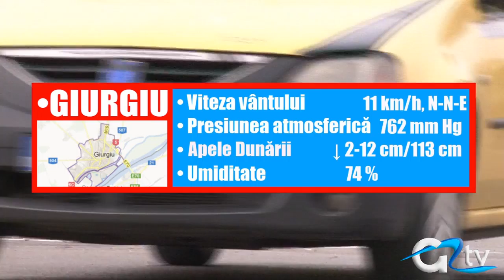METEO 02 OCTOMBRIE